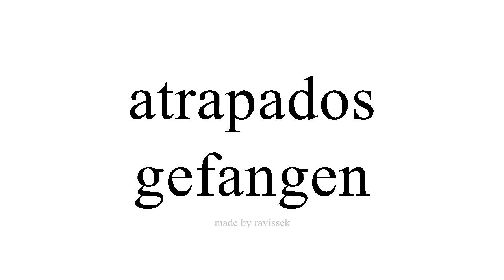Spanisch lernen gefangen